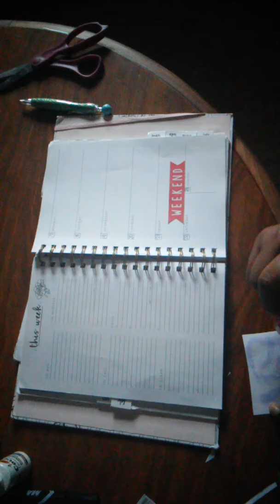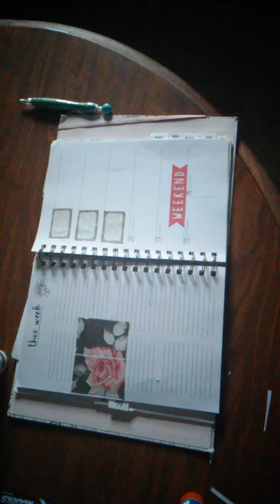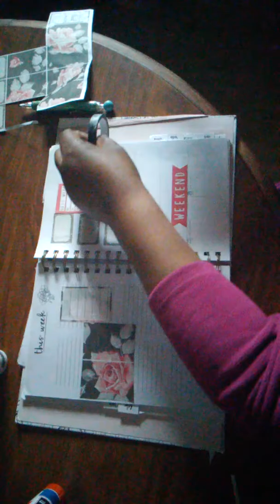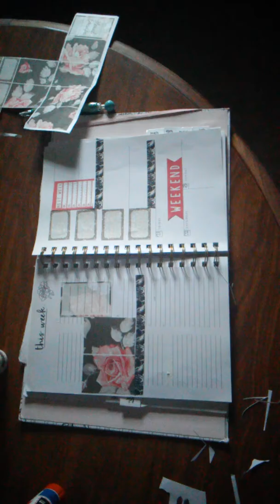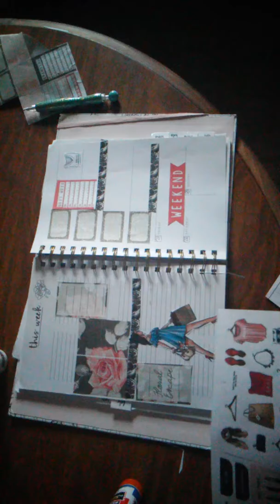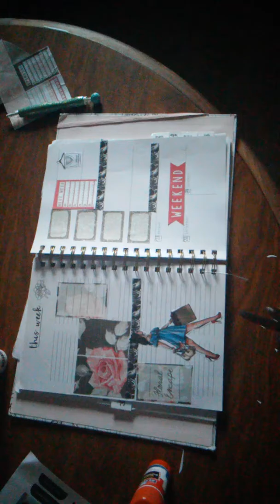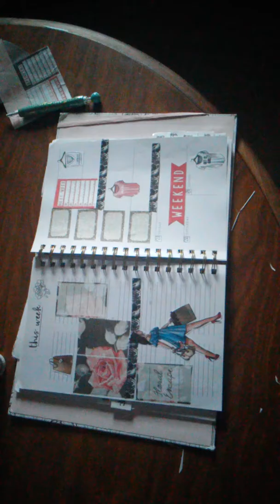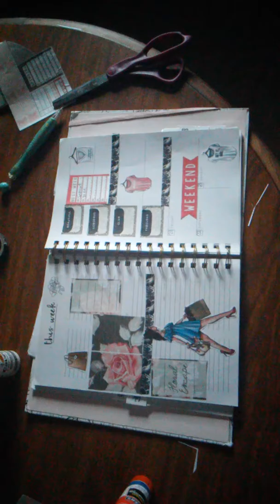Plan with me classic happy planner Feb 17-23 2020